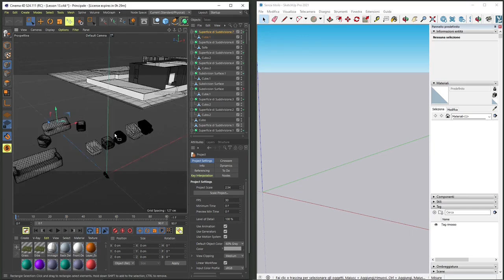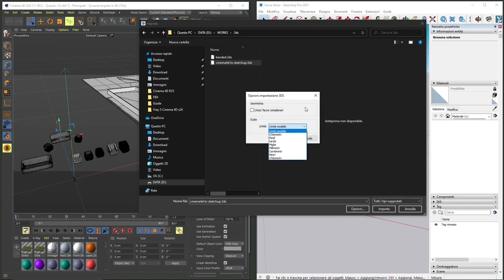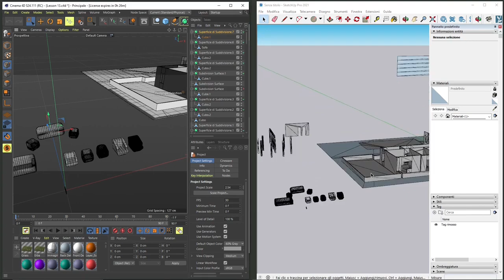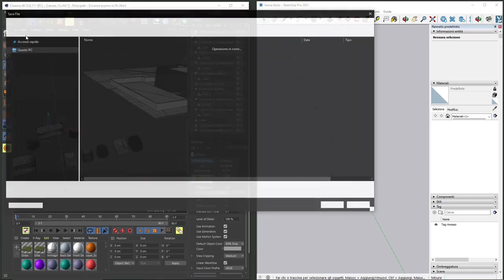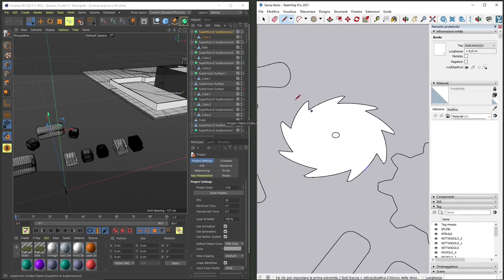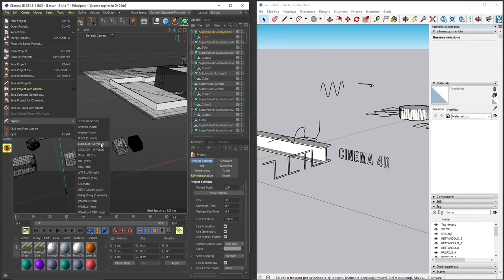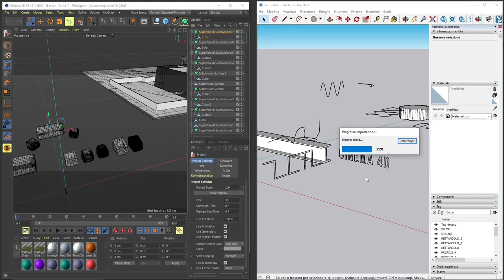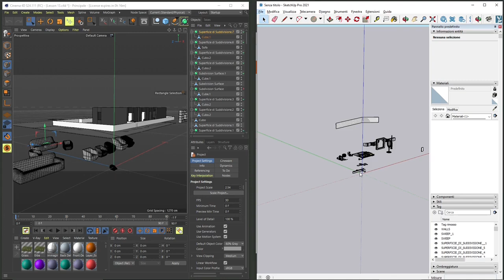Videoguide - Export from Cinema 4D and Import in Sketchup, 3DS and FBX Format, 2D Splines, 3D Solids